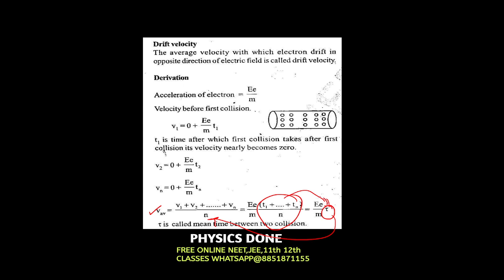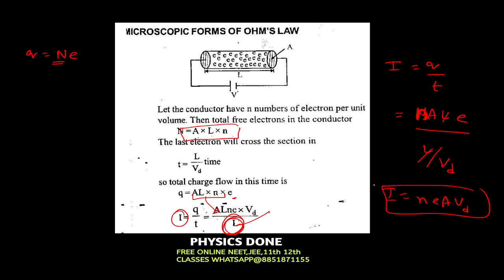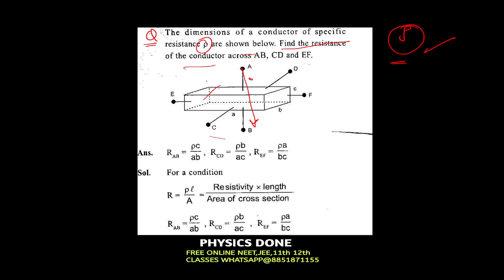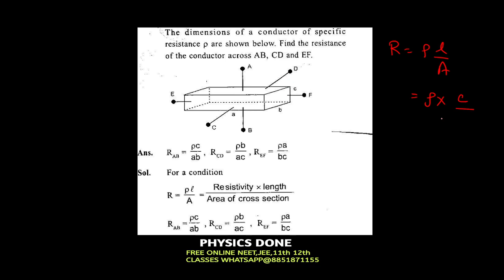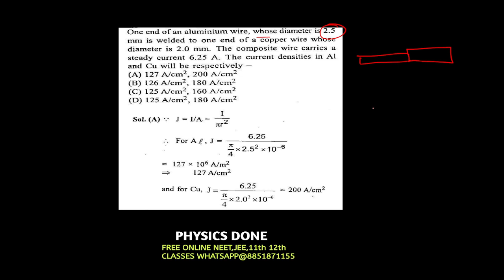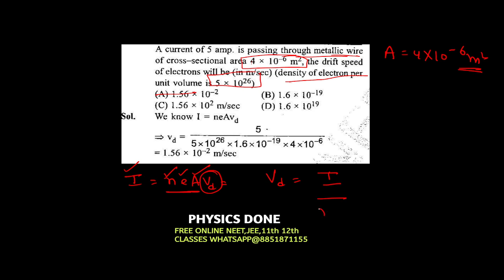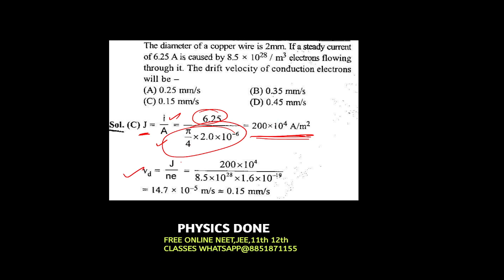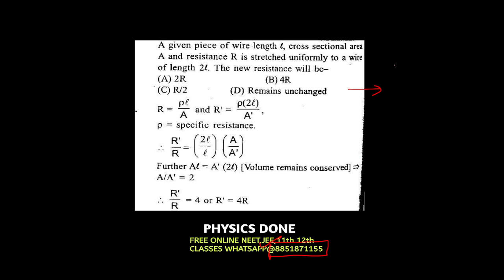Current Electricity class 12 | Drift velocity Derivation | Neet | Jee | Neet Physics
Current Electricity
Electric current
Flow of electric charges in a metallic conductor
Drift velocity
Mobility and their relation with electric current
Ohm's law
Electrical resistance
V-I characteristics (linear and nonlinear),
Electrical energy
Power,
Electrical resistivity
Conductivity
Temperature dependence of resistance.
Internal resistance of a cell
Potential difference and emf of a cell
Combination of cells in series and in parallel
Kirchhoff's laws and simple applications
Wheatstone bridge
Metre bridge(qualitative ideas only)
Potentiometer
Principle and its applications to measure potential difference and for comparing